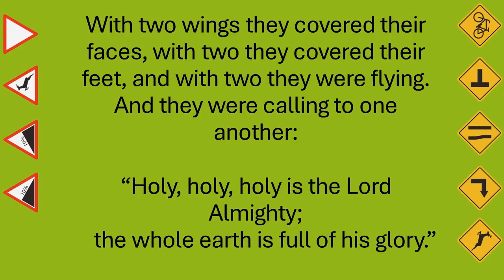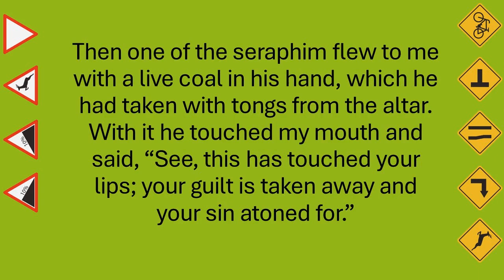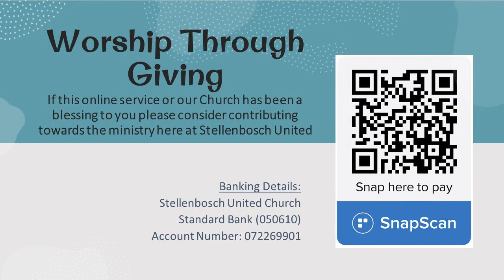Sunday 26 May 2024. Guest Preacher: The Rev Dr George Marchinkowski